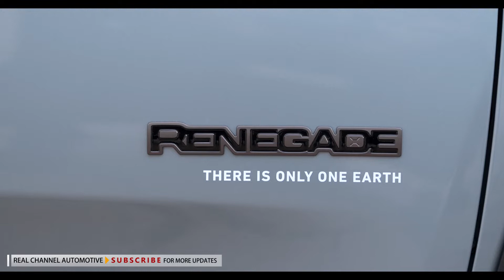2022 Jeep Renegade e Hybrid (Europe) - Compact SUV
The Jeep® brand moves towards offering only an electrified SUV portfolio in Germany, France, Belgium, Netherlands, Nordic countries and Portugal with New Hybrid Versions of Compass and Renegade by the end of this year.

The introduction of these new hybrid versions offers customers a new point of entry into the electrified Jeep range when they arrive on the market in March. These new models join the successful plug-in-hybrid 4xe versions, which currently account for more than 25 percent of the brand’s total sales in Europe. In markets such as France, Jeep 4xe models reached more than 50 percent of total sales while in Italy, the largest Jeep brand market in Europe, Jeep was the leading brand in the LEV market, including Battery Electric Vehicles and Plug-in Hybrids.

“Today’s announcement builds upon the success of our current 4xe plug-in-hybrid portfolio, and is another step towards the comprehensive electrification of our full product line-up in Europe” said Antonella Bruno – Head of Jeep Brand Europe. “The Jeep Compass and Renegade e-Hybrid offer a new entry point into our electrified portfolio expanding our sales momentum by offering more hybrid options to more European customers. This product expansion will continue in the summer of this year with the introduction of the 4xe version of the all-new Jeep Grand Cherokee.”